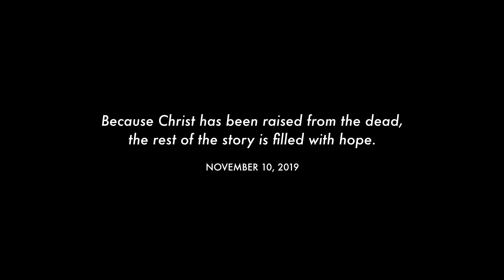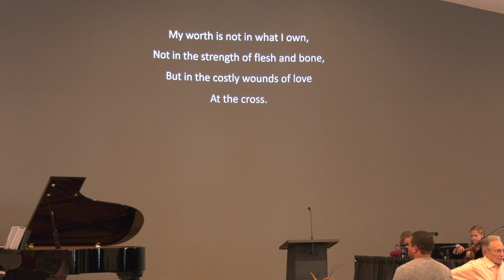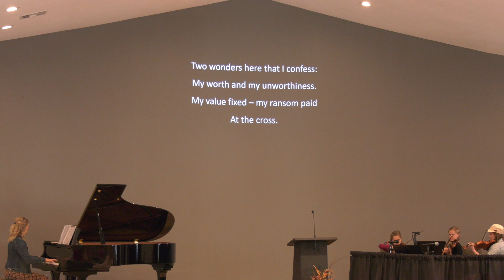Since Christ Has Been Raised… — November 10, 2019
Grace Bible Church — Sunday Service: November 10, 2019